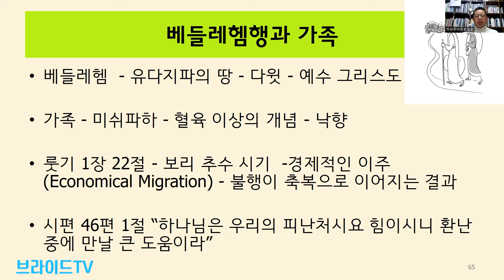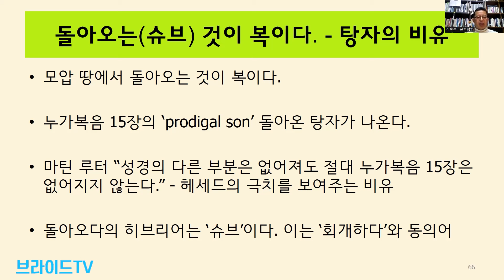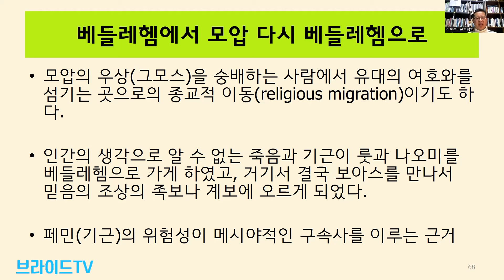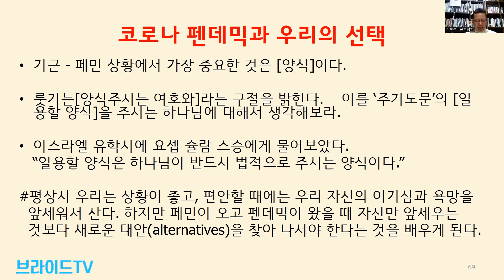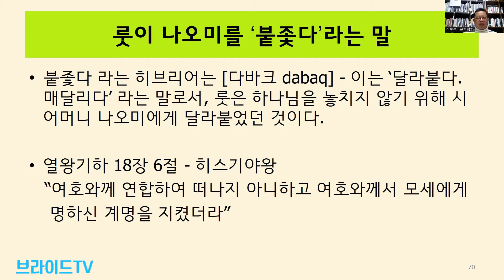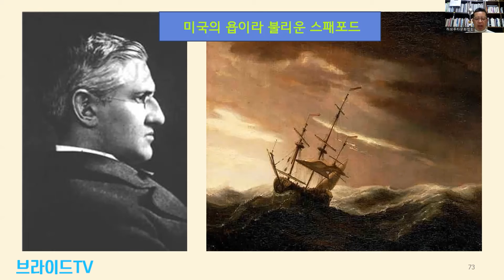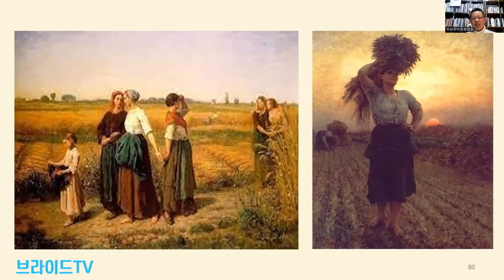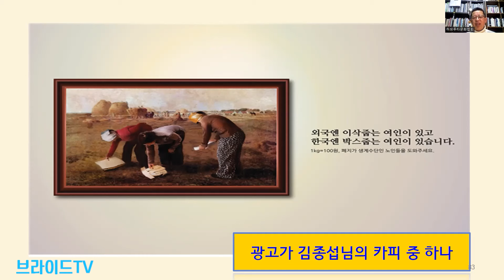룻기 하브루타 코칭 3 | 김재훈회장(하브루타 문화협회)